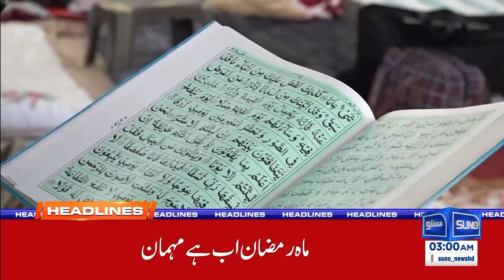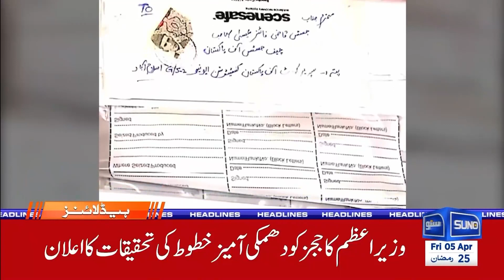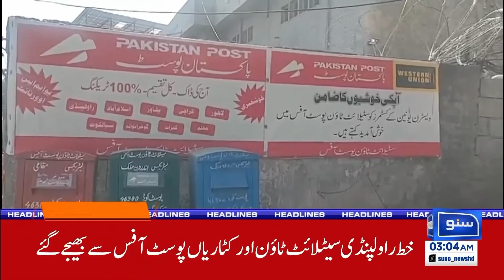Country Good days Starts | 03 AM News Headlines | 5 April 24 | Suno News HD